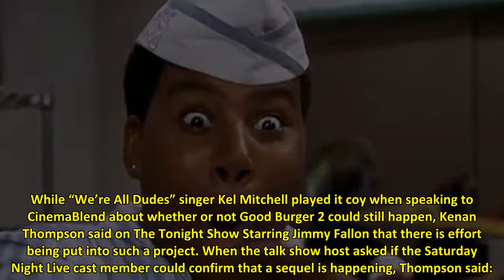Good Burger 2? Kenan Thompson Offers Great Update On Reteaming With Kel Mitchell For Comedy Sequel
It’s been a quarter of a century since Kel Mitchell’s Ed welcomed us to Good Burger, home of the Good Burger, and if he were in fact to take our order, there’s a pretty big contingent of fans who are still hoping to sink their teeth into a sequel to the 1997 delicious food movie. It turns out that all hope is not lost, as Kenan Thompson offered an update on the possibility of the former All That comedy duo donning their blue striped shirts again.
While “We’re All Dudes” singer Kel Mitchell pla